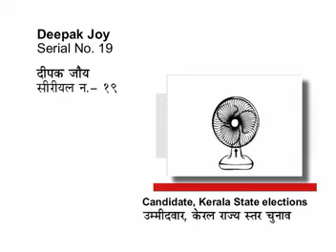Deepak Joy State Candidate Kerala